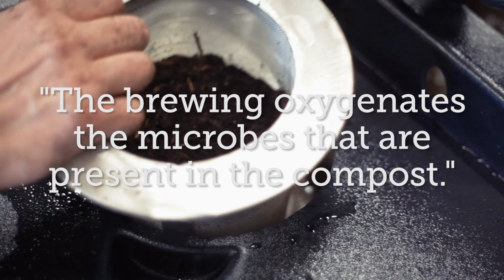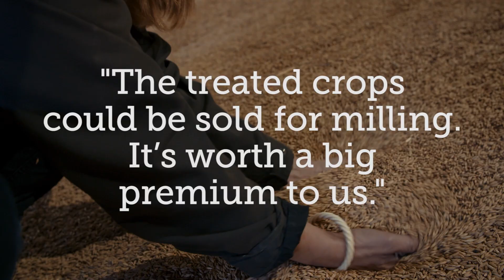Hemsworth Farm: Field-scale compost tea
Sophie Alexander has been trialling compost tea on her organic arable farm in Dorset. Find out more about the farmer led research on our

Sign up to the Innovative Farmers newsletter to hear the latest updates from field labs across the UK, find out about opportunities to get involved and join our events